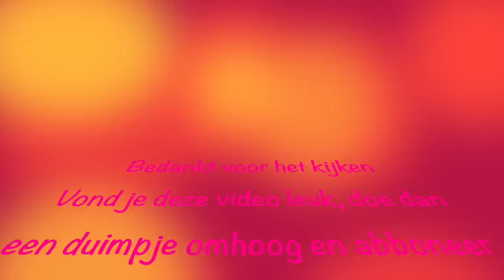WHAT'S IN THE BOX CHALLENGE || KIYA & RUBY